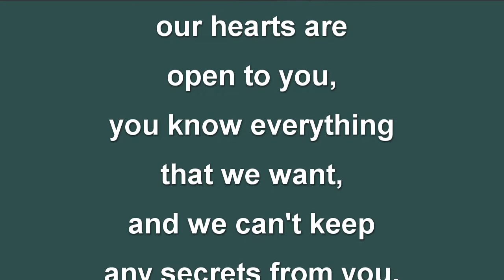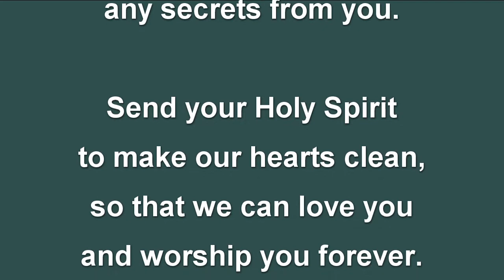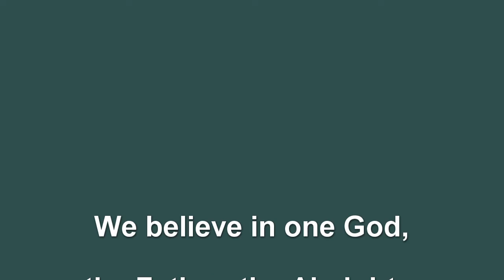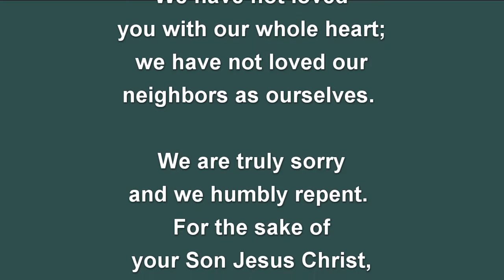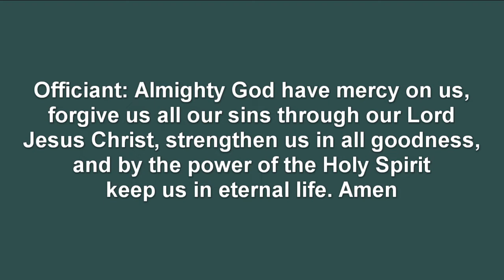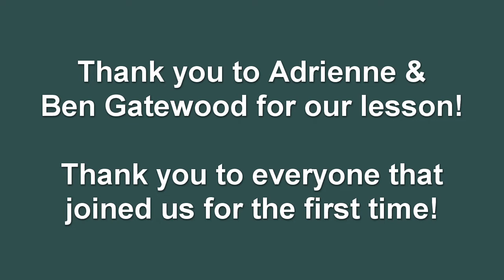Episode 1: Children's Chapel Online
In 2021, the Ministry Partners Team at the Diocese of Oklahoma is beginning a series of partnerships with various churches around the Diocese to bring you new digital content. Today we launching the first of those partnerships with an online Children’s Chapel. This digital content is prepared and presented for you by the Diocese of Oklahoma and St. Patrick’s, Broken Arrow. We are very excited to be working with Justin Dixon and the fantastic (and creative!) team at St. Patrick’s, Broken Arrow to help produce our new online Children’s Chapel.